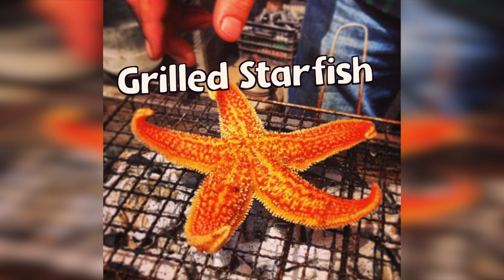Most Unusual street Foods in China-Strange Foods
Here are the list of strange food items favourite for Chinese people. Centipede, Snakes, Rats, Grasshopper, Crocodile, Jellyfish, etc